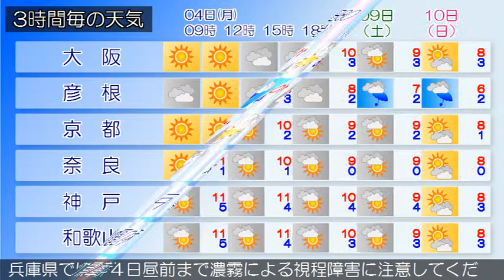2016/01/04 近畿地方の天気予報 朝